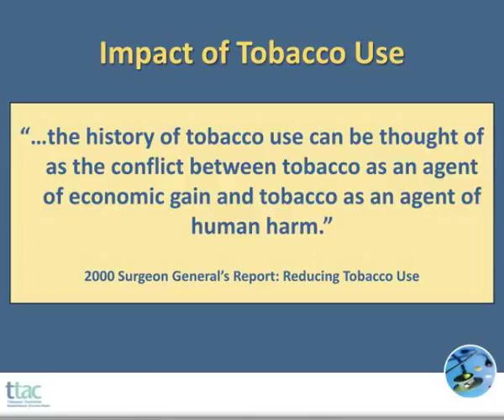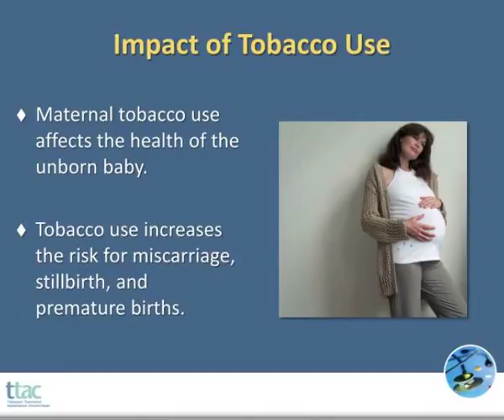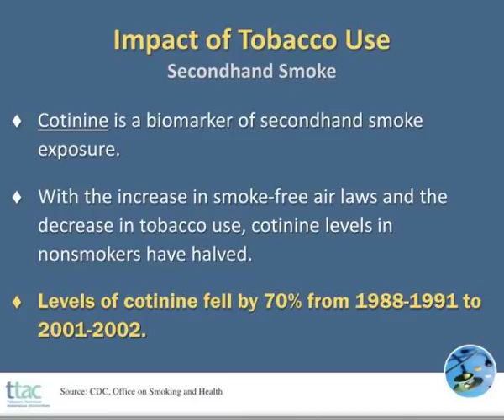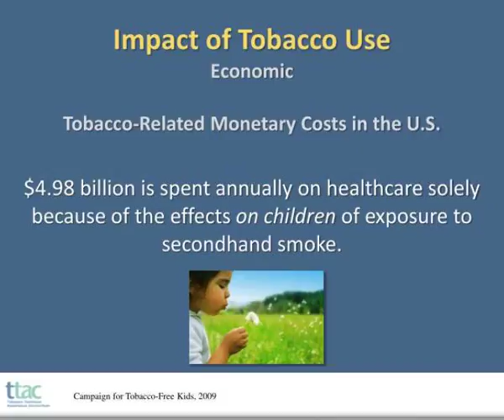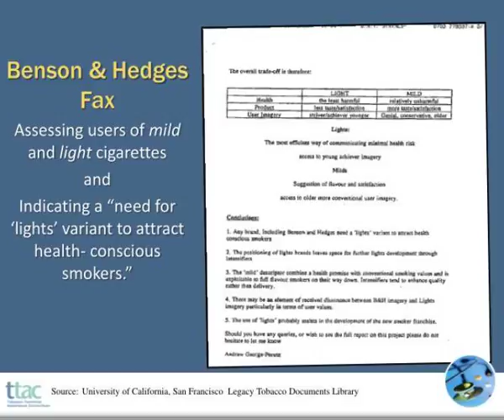impact of tobacco use